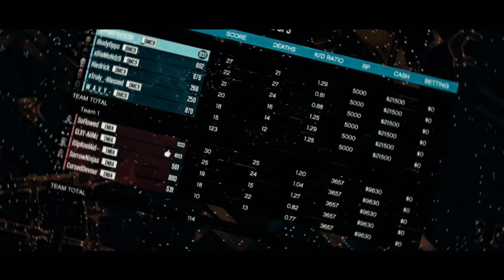{DMC9} vs {INBA} - My Pov